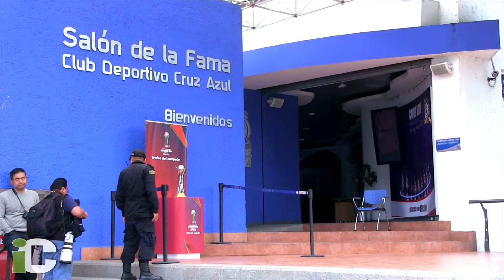En Cruz Azul se defienden, dicen no ser peleoneros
APERTURA 2014. México, DF. 23/10/2014. Vaya momento más inoportuno para que el trofeo del mundial de clubes se apareciera por La Noria. Y es que curiosamente, el Cruz Azul acaba de ser eliminado de la Concachampions y en la liga nada más no caminan.